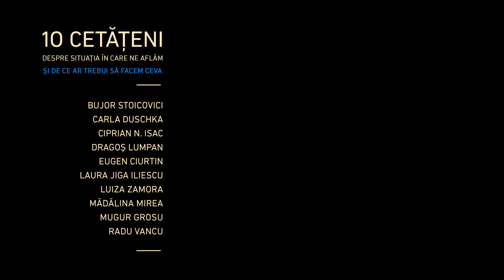De ce e important să ne implicăm. Radu Vancu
BUJOR STOICOVICI - muzician
CARLA DUSCHKA - asistent universitar
CIPRIAN N. ISAC - graphic designer
DRAGOȘ LUMPAN - fotograf, film maker
EUGEN CIURTIN - istoric al religiilor
LAURA JIGA ILIESCU - etnolog
LUIZA ZAMORA - instigator cultural
MĂDĂLINA MIREA - istoric de artă
MUGUR GROSU - poet, publicist
RADU VANCU - scriitor

IMAGINE DRAGOȘ LUMPAN
MONTAJ CRISTINA BACIU
SUBTITRARE ALINA ELISABETA MANEA - Black Horse Mansion